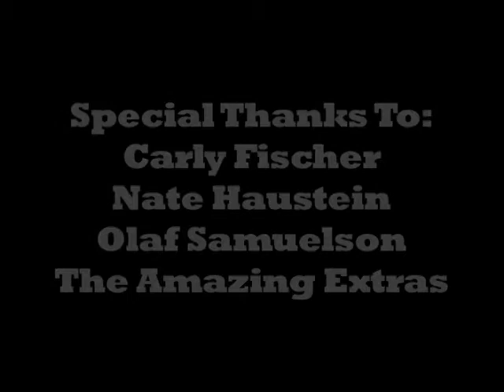DreamMakers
Second annual Interim Film Festival Submission